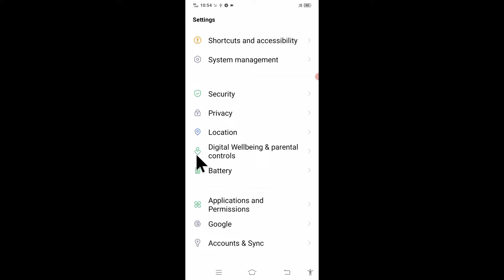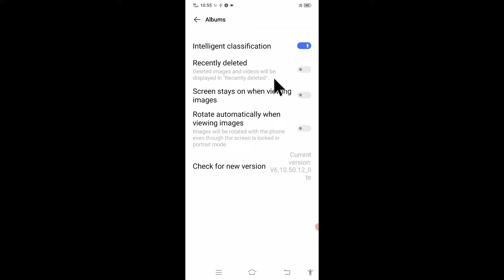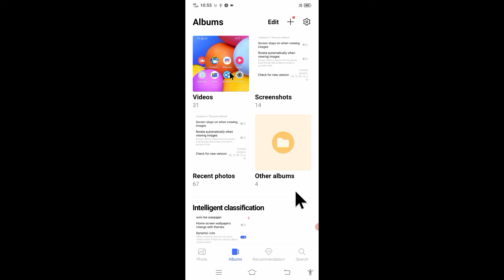vivo mobile me recently deleted setting on kaise kare।। enable vivo phone recently deleted setting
is video me bataya gaya hai friends ki vivo mobile me recently deleted setting ko on kaise kiya jata hai